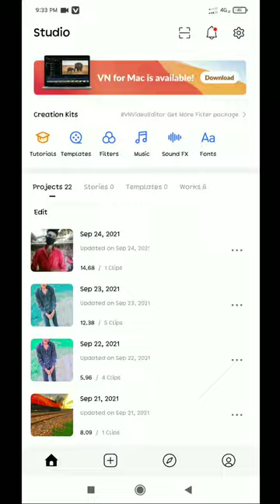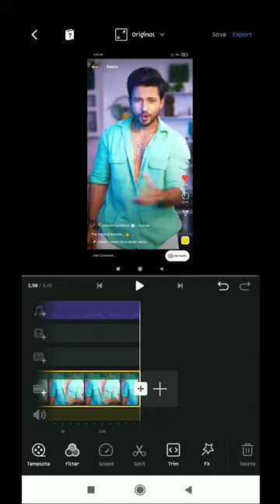Instagram Reels Viral Blinking Effect Filter | VN Black&White Blinking Effect video tutorial